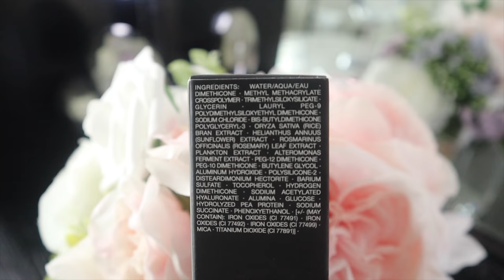НОВЫЙ МАТОВЫЙ ТОН от NARS,как вторая кожа? NEW NARS SOFT MATTE FOUNDATION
Сегодня мы протестируем новый тональный крем от NARS Soft Matte Foundation, который обещает нам 16 часов покрытия без компромиссов, не отпечатывающийся на маске. Благодаря экстракту микро-водорослей и гиалуроновой кислоты, покрытие обещает матовость в течение 16 часов😀 Звучит потрясающе, не правда ли?
В этом видео я буду носить этот тон в течение дня, и затем скажу, насколько это все правдиво, или это все происки маркетологов?

ПОХОЖИЕ ВИДЕО:
FENTY BEAUTY: WINE SNAP PALETTE , БАЛЬЗАМЫ ДЛЯ ГУБ, ВОСК для бровей +ТЕСТ URBAN DECAY LASH FREAK

FAQ:
-Возраст: 25 лет, Близнецы
-Местоположение: Тампа, USA
-Камера: Canon M50